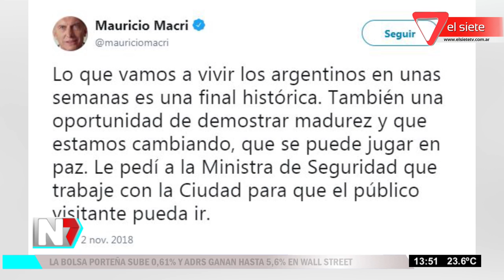Macri aseguró que habrá visitantes en Boca River